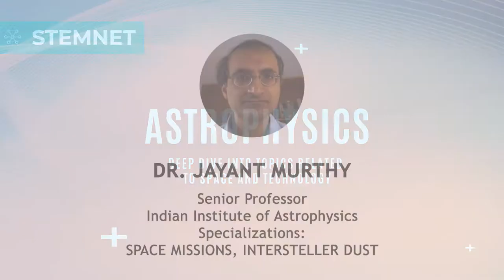AMA - Astrophysics (Part 3)| Dr. Jayant Murthy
Prof. Jayant Murthy is a senior professor at Indian Institute of Astrophysics and has expertise in space missions, Interstellar dust and diffuse radiation field.

He was the head of Tauvex Telescope project, an Indo-Israeli space mission which was conducted in 2006. Interstellar dust and diffuse radiation field projects are among many other contributions he has given to the field of astronomy.